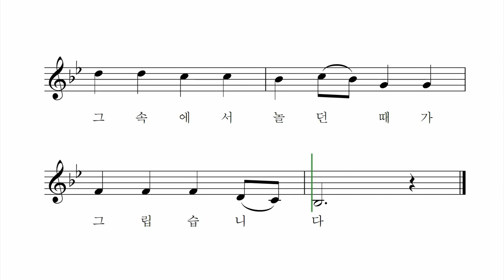고향의 봄 - 이원수 작사 홍난파 작곡 박민선 노래